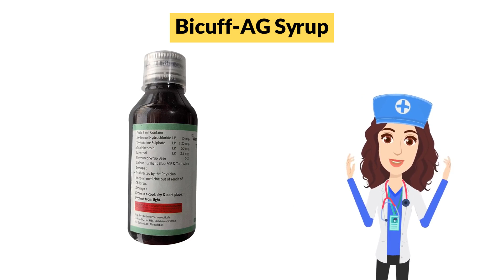Bicuff-AG Syrup Uses in Hindi | Side Effects | Dose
Bicuff-AG Syrup Uses in Hindi | Side Effects | Dosage